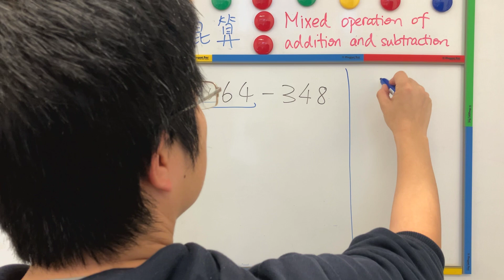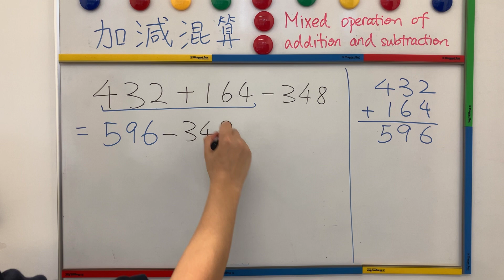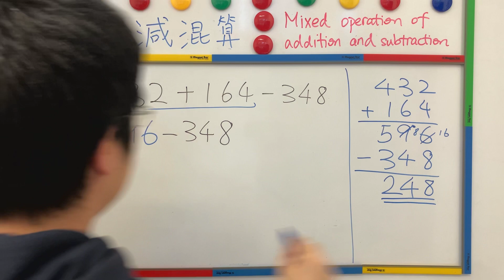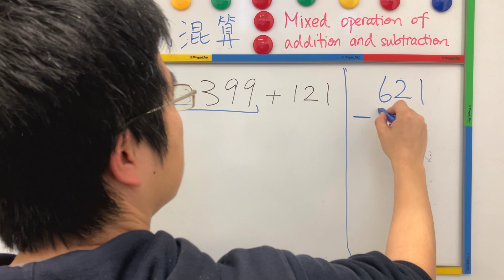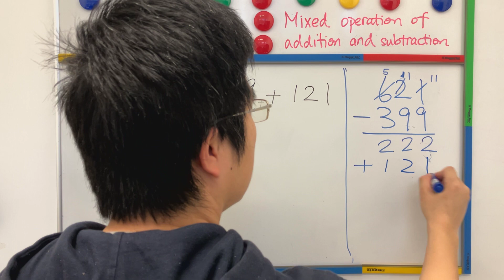粵教數|小二|加法和減法 (三)|三個位減法運算/三個數的加減混合運算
數範疇 Number Strand
學習單位 Learning Unit
 2N5. 加法和減法 (三) Addition and subtraction (III)
學習重點 Learning Objectives
 1. 進行兩個數的減法運算 perform subtraction of two numbers
 2. 進行三個數的加減混合運算 perform mixed operations of addition and subtraction of three numbers